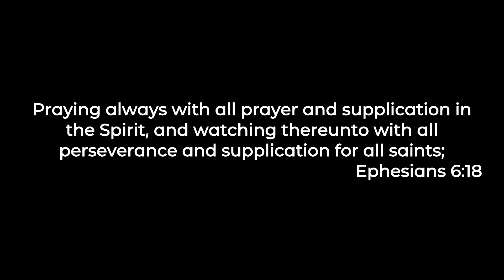Built For Battle 2022 #6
Built For Battle takes us through the Armor of God and how it applies to our life today.